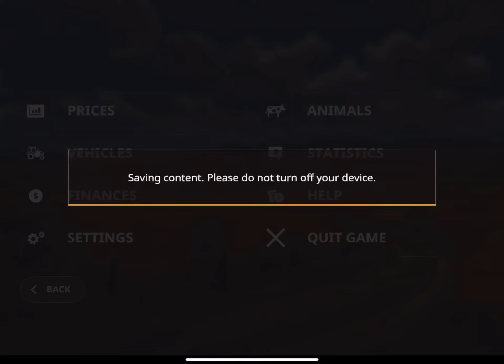Farming Simulator 20 #48 Rain?!